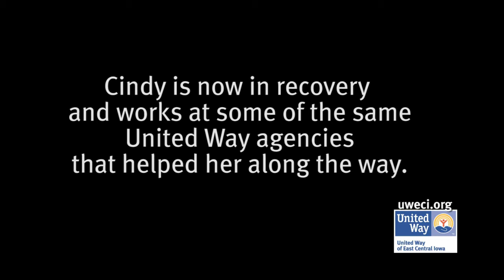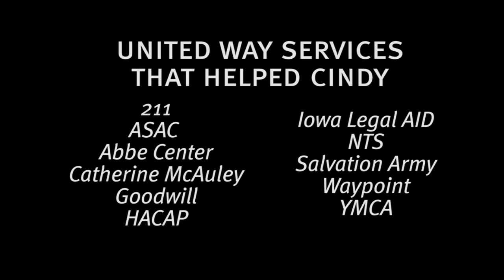Substance Abuse - Cindy's Journey to Recovery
Several United Way agencies helped Cindy and she was able to overcome addiction and get her life back on track.. Watch now for her emotional road to recovery.